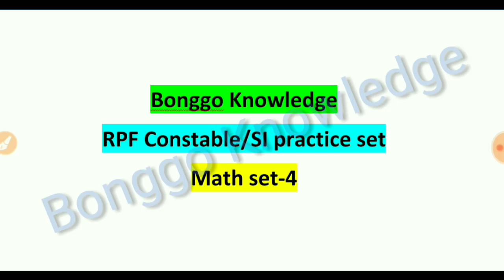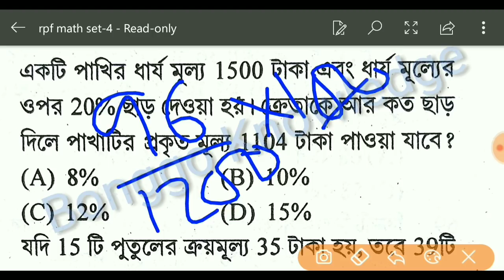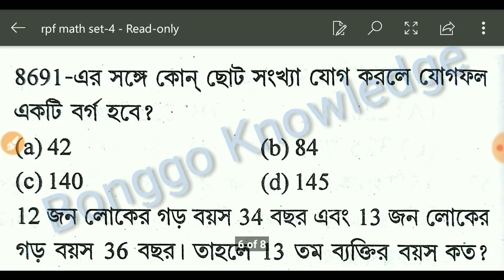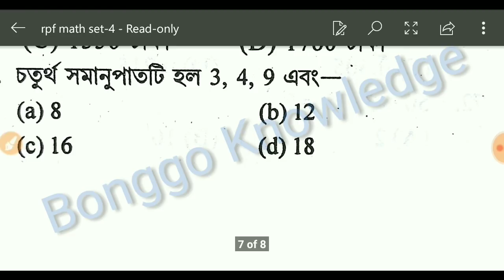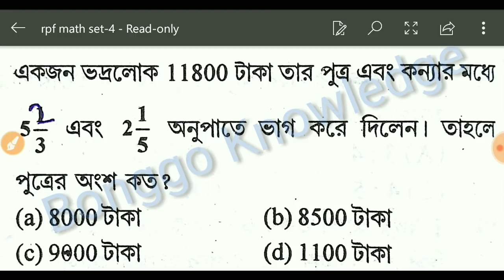Railway Constable and SI || Math Practice Set-4 || RRB SI & Constable 2018 practice set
Welcome to Bonggo Knowledge.

RRB RPF Constable and SI important questions practice set,RPF Constable and SI full details on syllabus.